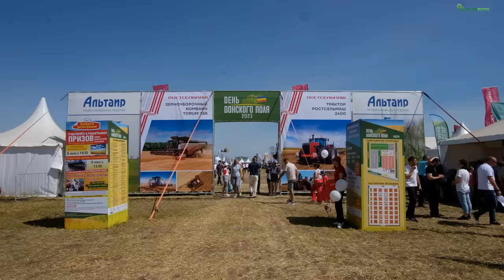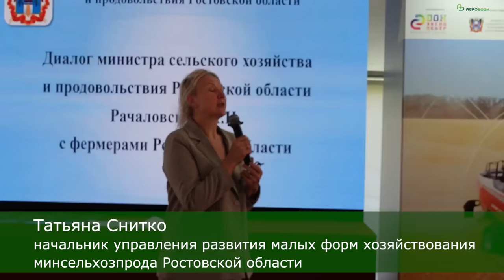Встреча министра сельского хозяйства с фермерами Ростовской области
На Дне донского поля министр сельского хозяйства и продовольствия Ростовской области Константин Рачаловский пообщался с фермерским активом региона. Как и ожидалось, самую острую критику со стороны сельских предпринимателей вызвала зерновая пошлина, вернее – порядок распределения субсидий, выделенных государством для компенсации понесённых аграриями потерь в результате её введения.

Таймлайн:
00:00 Начало
00:25 Вступительное слово Константина Рачаловского, министра сельского хозяйства и продовольствия Ростовской области
08:16 Светлана Терентьева о деятельности АНО "Защита агробизнеса"
10:55 Диалог министра сельского хозяйства с фермерами Ростовской области, ответы на вопросы
32:06 Вопросы фермеров по кредитованию в Россельхозбанке
38:03 Денис Карасёв,
ООО "Маис-Агро" (Ростовская область, Чертковский район)
43:13 Николай Попивненко
, ООО “Аврора” (Ростовская область, Матвеево-Курганский район)

Вопреки первоначальному обещанию правительства, транши регионам поступают не в полном объёме и распределяют их в областях и краях по-разному. В Ростовской области, например, основными получателями субсидий стали хозяйства, имеющие в своём составе молочные фермы – им зерновая поддержка приходит в первую очередь. Во вторую – хозяйствам с мясными (КРС) фермами. Третьими в очереди значатся все остальные, в том числе «чистые» растениеводы, у которых государство, собственно, и отобрало пошлиной значительную часть дохода. До них компенсационные деньги, как правило, не доходят вовсе.

Словно предвидя бурную дискуссию, министр сослался на усилия властей по смягчению последствий зерновой пошлины.